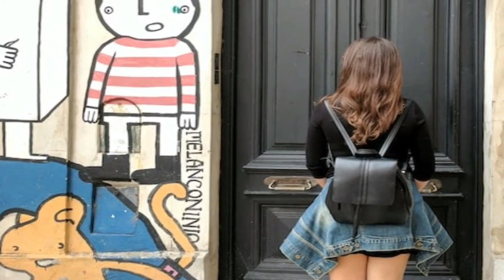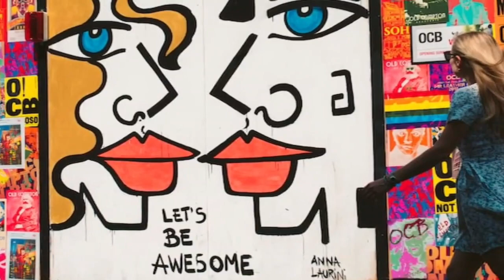NCS FEMALE VOCAL MUSIC MIX 2023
NCS Female Vocal Mix:
0:00 - Egzod, Maestro Chives & Alaina Cross - No Rival
3:18 - Egzod & EMM - Game Over
7:26 - Unknown Brain & Anna Yvette - Twisted Reality
10:32 - Unknown Brain - Perfect 10 (feat. Heather Sommer)
13:56 - JPB - Defeat The Night (feat. Ashley Apollodor)
18:11 - JPB - Top Floor
23:47 - Lennart Schroot & Unknown Brain - Kuyenda (feat. Sru)
24:46 - Unknown Brain - Inspiration (feat. Aviella)
27:49 - Brook Xiao - Fire (ft. Rachel Horter)
30:42 - Tetrix Bass Feat. Veela - The Light
33:49 - Koven x ROY KNOX - About Me
36:22 - Lost Sky - Where We Started (feat. Jex)
40:04 - Jim Yosef & Valentina Franco - Chasing Dreams
43:31 - Culture Code - Make Me Move (feat. Karra)
46:31 - Lost Sky - Dreams pt. II (feat. Sara Skinner)
49:53 - Egzod & Maestro Chives - Royalty (ft. Neoni)
53:28 - Unknown Brain - Why Do I? (feat. Bri Tolani)
56:56 - Jo Cohen & Six Whales - We Are
1:00:44 - Defqwop - Heart Afire (feat. Strix)
1:04:38 - Warriyo - Mortals (feat. Laura Brehm)
1:08:17 - Unknown Brain x Rival - Control (feat. Jex)
1:14:28 - DEAF KEV - Invincible
1:18:52 - RedMoon & Meron Ryan - Heavyweight
1:22:03 - Julius Dreisig & Zeus x Crona - Invisible
1:25:21 - Anna Yvette - Running Out Of Time
1:28:45 - Different Heaven & EH!DE - My Heart
1:33:12 - Jim Yosef & Anna Yvette - Linked
1:36:49 - Ellis - Migraine (feat. Anna Yvette)
1:40:01 - Cartoon - Immortality (feat. Kristel Aaslaid)
1:42:48 - Tobu - Back To You
1:46:12 - Tetrix Bass & ROY KNOX - When I'm Gone (feat. Ellen Louise)
1:49:34 -  Elektronomia x Lunaar x Donna Tella - Champions